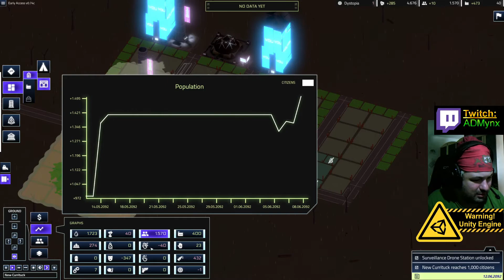First Play: Skid Cities